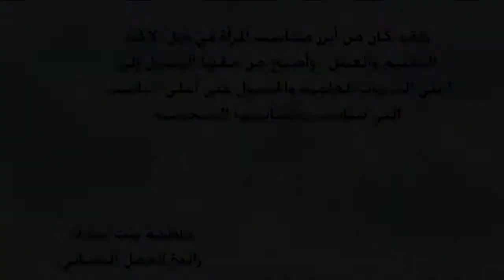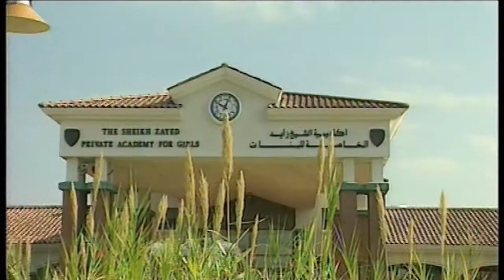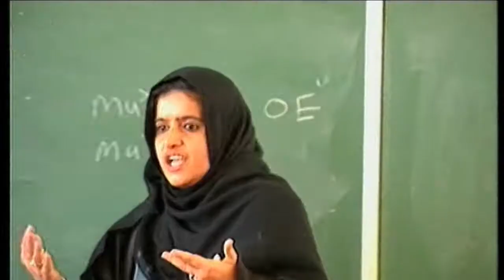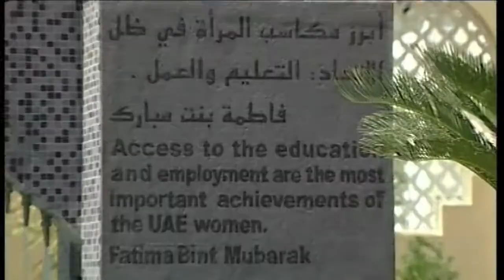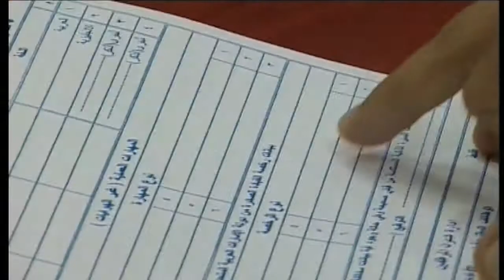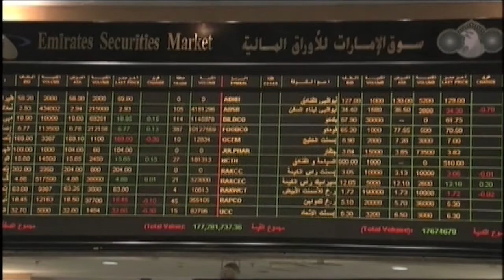General Women's Union